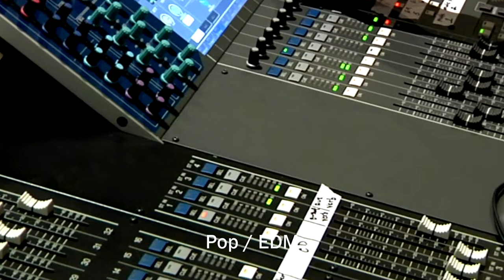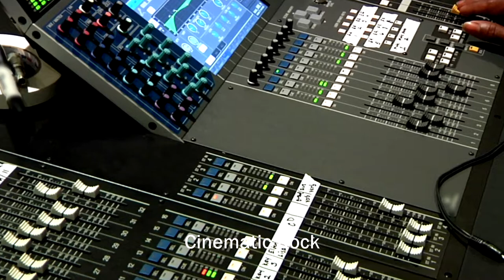Box Office Music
Box Office Music Preview